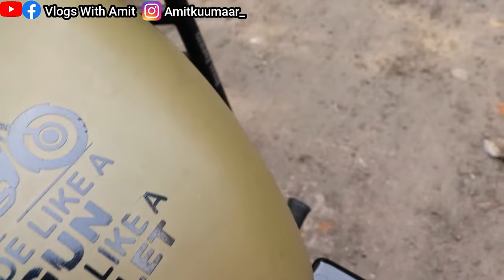Cheap Touring setup | Touring setup for Classic 350 | Touring Essential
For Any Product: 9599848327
ALL INDIA DELIVERY AVAILABLE
NO COD NO CASH ON DELIVERY